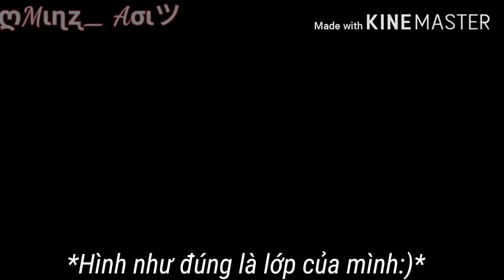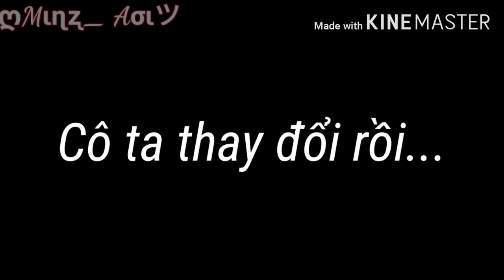Truyện - Xuyên không thành nữ phụ! Lật đổ tiểu thuyết _ Ep 2 _ Gacha Life Vietnam